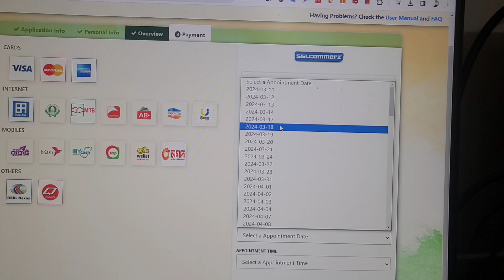ইন্ডিয়ান ভিসা এপয়েন্টমেন্ট ডেট মাত্র ১৫ দিন পর এবং ভিসা আপডেট ২০২৪। Indian visa & date update 2024